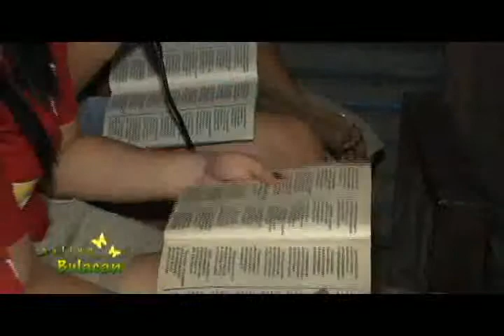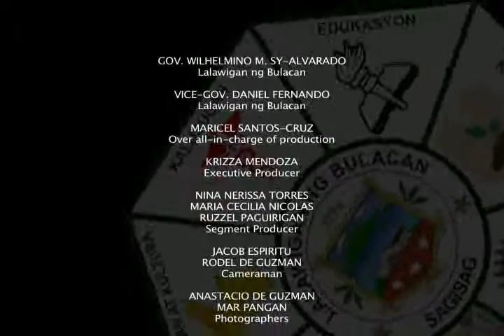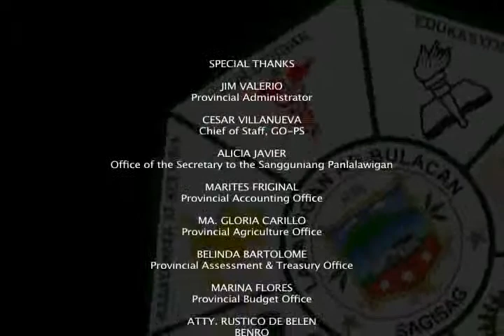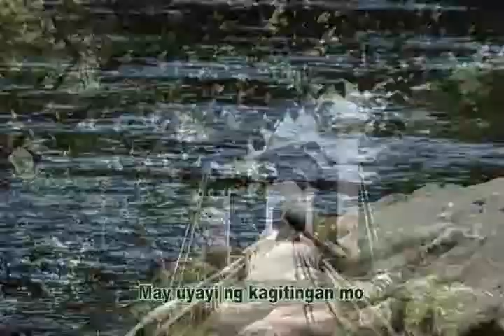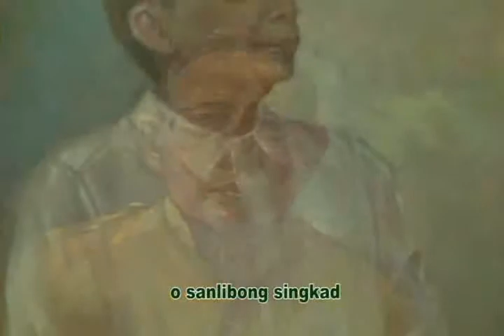Galing Bulacan- EP 2 Part 6 Semana Santa